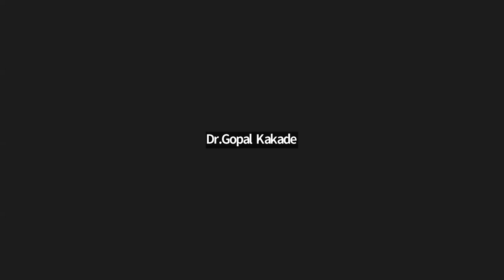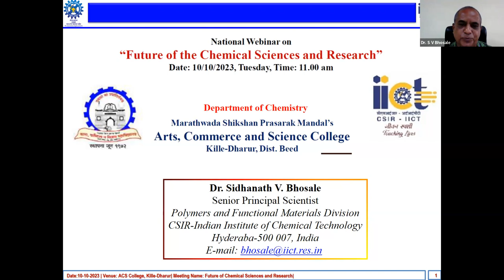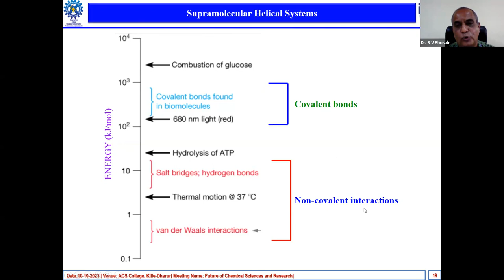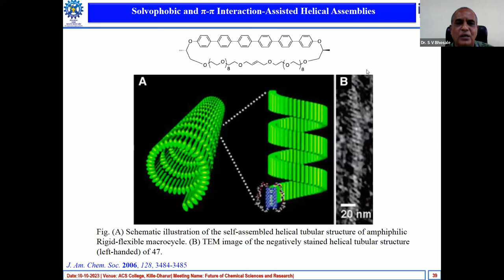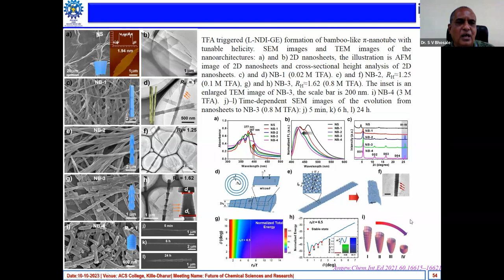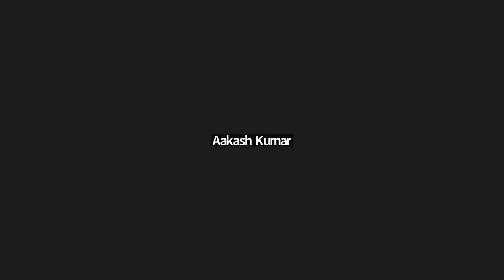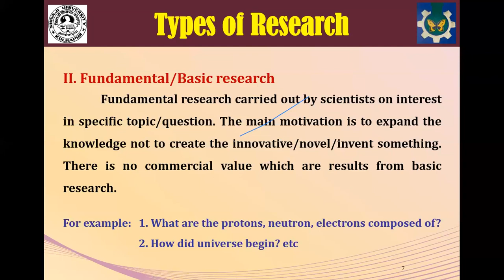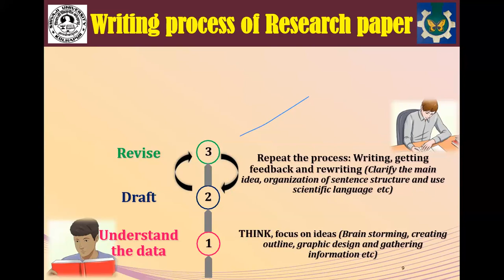National Webinar on Future of Chemical Sciences and Research Part 2